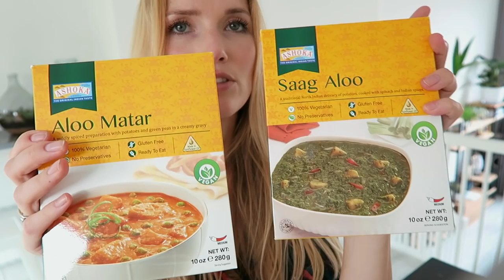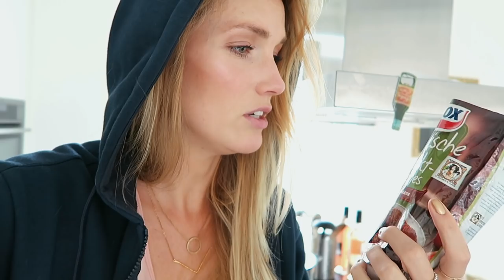Dit gebeurt er als je een week nieuwe, rare dingen eet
Deze week at ik allerlei nieuwe dingen: van vegan gamba's tot zeewierpasta, van de nieuwe vega burgers van Mc Donalds tot chocoladeinsecten. Laat me weten wat het raarste is dat jij hebt gegeten!

Overtoom 255
1054HW Amsterdam